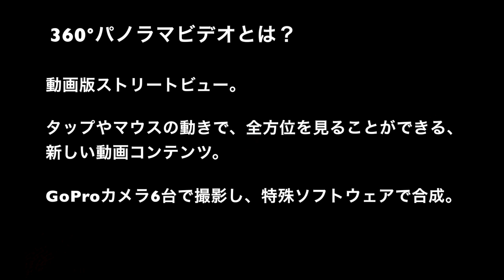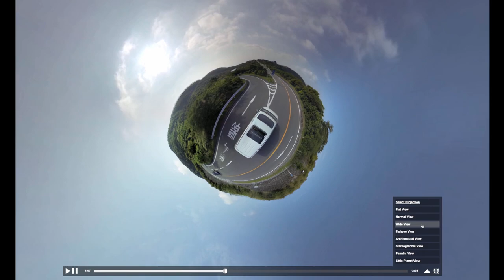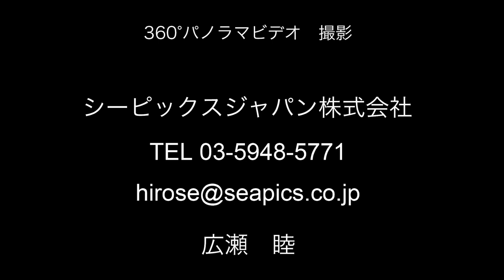360°度動画のご紹介 【シーピックスジャパン株式会社】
全方位同時撮影の360°パノラマビデオは、全く新しいコンテンツです。
撮影方法、編集方法が確立し、パソコンやタブレットでの視聴環境も整いつつあります。水族館、動物園、アミューズメントパーク、商業施設、スポーツ大会、プロモーションビデオなどで最先端のパノラマビデオを活用してみませんか？

シーピックス ジャパン株式会社
代表取締役　広瀬　睦
〒110-0005
東京都台東区上野3-3-8 ワイゼムビル3F